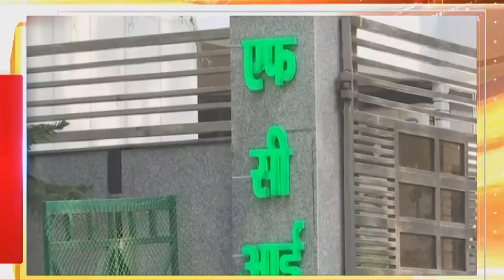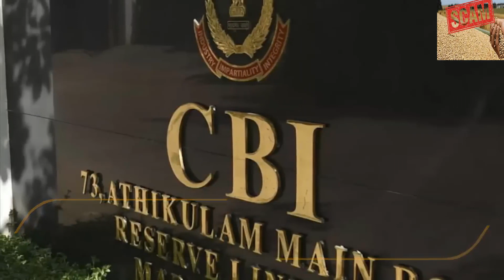FCI घोटाला: पंजाब, हरियाणा ,दिल्ली सहित 50 से ज्यादा ठिकानों पर CBI छापा, DGM राजीव मिश्रा गिरफ्तार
FCI घोटाला: पंजाब, हरियाणा और दिल्ली सहित 50 से ज्यादा ठिकानों पर CBI का छापा, DGM राजीव मिश्रा गिरफ्तार

भारतीय खाद्य निगम में
भ्रष्ट अधिकारियों का संगठित गिरोह
सक्रिय था, जो प्रति ट्रक 4000 रुपये
की बसूली करता था और नीचे से
ऊपर तक उसका बंटबारा होता था।
सी बी आइ ने एफ आइ आर में गोदाम
से लेकर खरीदे गए अनाज को रेल से
दूसरे राज्यों में रवाना करने तक रिश्वत
बसूली और बंटवारे का विस्तृत ब्योरा
दिया है। भारतीय खाद्य निगम में फैले भ्रष्टाचार
का पता लगाने के लिए छह महीने तक
चले 'आपरेशन कनक' के बाद दर्ज
_एफ आइ आर में सी बी आइ ने 34 मौजूद
अधिकारियों और तीन सेबानिवृत्त
अधिकारियों को आरोपित बनाया है।
सी बी आइ का आरोप है कि अधिकारियों
और कर्मचारियें का यह गिरोह हर
फसल के सीजन में प्रत्येक डिपो से दो
से पांच करोड़ रुपये बसूलता था।
सी बी आइ के अनुसार, एफ सी आइ के
गोदाम पर पहुंचने वाले हर ट्रक के लिए
मिल मालिकों और विक्रेताओं से बहां
तैनात तकनीकी सहायक 4000 रुपये
बसूलता था। इसके एबज में घटिया
अनाज को मानक के अनुरूप दिखाकर
गौदाम में रख दिया जाता था। बसूली
गिरोह का सरगना चंडीगढ़ आफिस
में तैनात ए जी एम सुकांता जेना था।
सी बी आइ के अनुसार, सुकांता जेना
तकनीकी सहायक निशांत बैरिया के
मार्फित  अन्य सभी तकनीकी सहायकों
से रिस्वत की वसूली सुनिशित करता
था। दिल्‍ली स्थित एफ सी आइ मुख्यालय
में तैनात संदीप सिंह, जिसको सी बी आइ
ने आरोपित बनाया है, निचले स्तर पर
भ्रष्टाचार में सलिप्त अधिकारियों, मिल
मालिकों और बिक्रेताओं को बचने का
काम करता था।
एफ आइ आर में बताया गया कि किस
तरह से संदीप सिंह ने कुरली स्थित
गौदाम में पकड़े गए कम गुणवत्ता का
अनाज सप्लाई करने वाले मिल मालिकों
और विक्रेताओं से पिछले साल जुलाई
में 10 लाख रुपये की नकद रिश्वत ली
थी। यही नहीं, इसके एक महीने बाद
मेहर सिंह नाम के मिल मालिक ने
पांच लाख रुपये संदीप सिंह की पत्नी
के पंजाब नेशनल बैंक स्थित खाते में
ट्रांसफर किए थे। 19 सितंबर को संदीप
सिंह को 49,800 रुपये की एपल की
घड़ी भी दी गई। बदले में संदीप सिंह
ने उन्हें एफ सी आइ से प्रतिबंधित होने
से बचा लिया।

ऐसी होती थी पैसों की बंदरबाट
100  रूपे मुनीम को दिये जाते थे
1000 क्वालिटी कंट्रोल मैनेजर को
1050 ऊपर के अधिकारियों को , इसे कंट्रोल फुल्ल कहा जाता था।
1600 से 1700 खुद तकनीकी सहायक रखता था ।200 लोकल खर्च के लिए रखे जाते थे।
कंट्रोल फुल्ल के रूपे का बटवारा।
200 रूपी जनरल मैनेजर को,
50 50 रूपे चार डेप्युटी जनरल मैनेजर को ।
20 लब मे तैनात रिसर्च ऑफिसर को ।100 एक्सिकिटिव डाइरेक्टर के लिए।
450 चंडीगढ़ ऑफिस के ए जी एम सुकान्ता जेना खुद रखता था ।
39 स्थानों पर सीबीआइ ने की
छापेमारी, 1.03 करोड़ बरामद।

 सी बी आइ ने
एफ सी आइ में भ्रष्टाचार की जांच के
सिलसिले में 39 स्थानों पर छप्रेमारी
की और लगभग 1.03 करोड़ रुपये
बरामद किए | जांच एजेंसी ने छह राज्यों
और केंद्र शासित प्रदेशों में आरोपितों के
परिसरों की तलशी ली है।तीन करोड़
रुपये की फिक्स्ड डिपोजिट के दस्तवेज
भी बरामद किए गए। कई संपत्तियों के
दस्तवेज भी एजेंसी ने वरामद किए हैं।